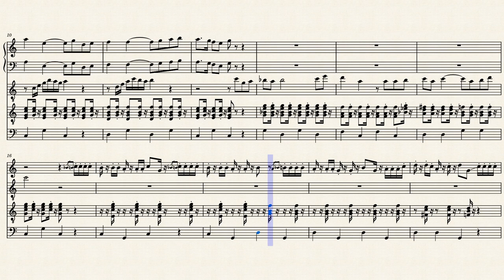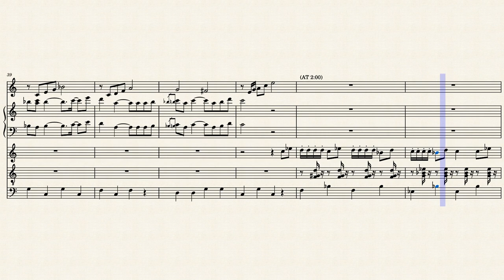Jacque Tati movie "Mon Oncle" original sound track transcription